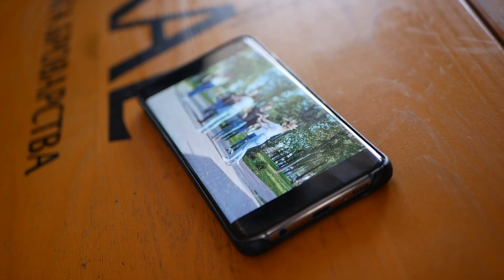Zouk Day 2020 / Brest / BreStarDance club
Our final video of participation in Zouk Day 2020! Thank you everyone for organization, participation and support!